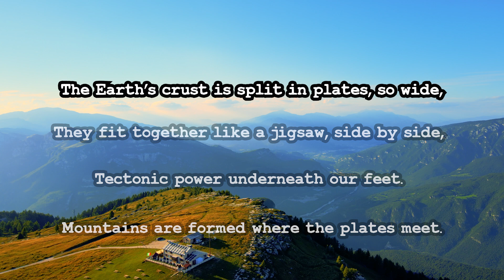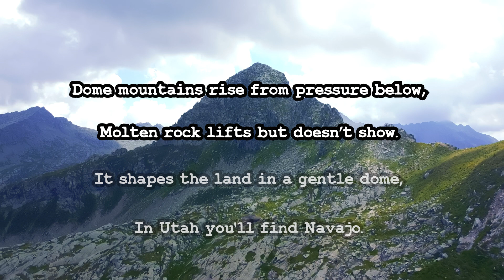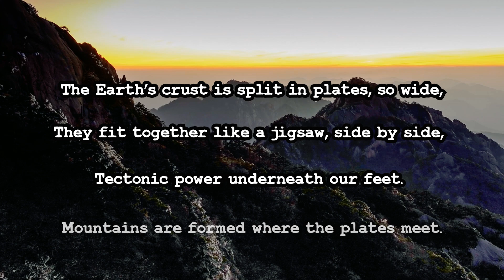Types of Mountain Song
Learn the five types of mountain - fold, fault-block, volcanic, dome and plateau - with this upbeat rock song. Get your class singing along as a great warm up or revision song in your Geography lessons! I made this to help my Y5 class with the Mountains, Volcanoes and Earthquakes topic.